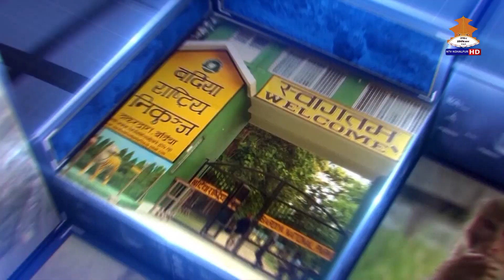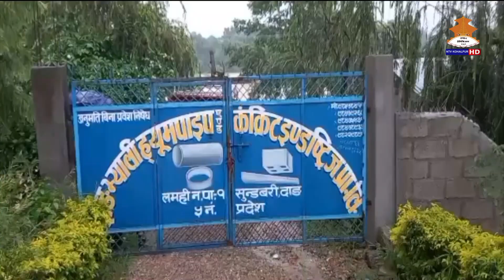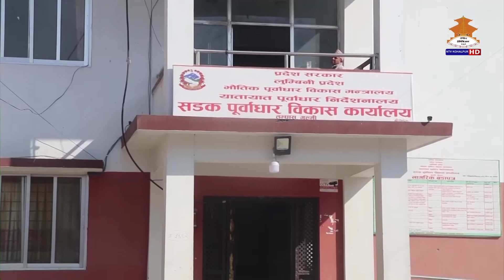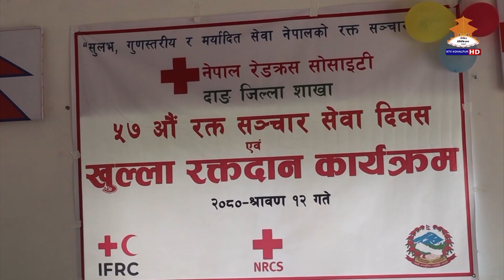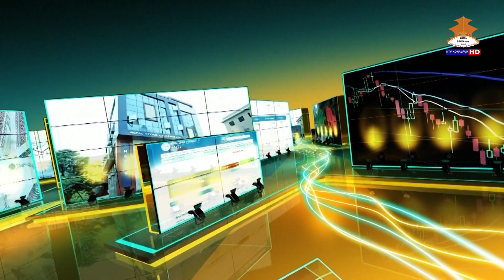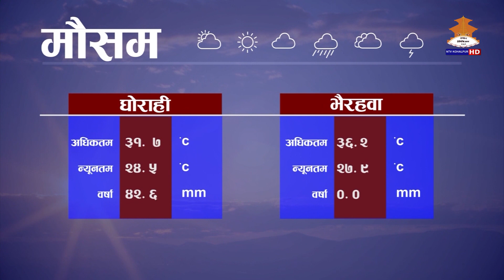NTV KOHALPUR NEWS श्रावण १२ गते २०८० ।। एनटिभी कोहलपुर समाचार ।।7PM NEWS 20800412